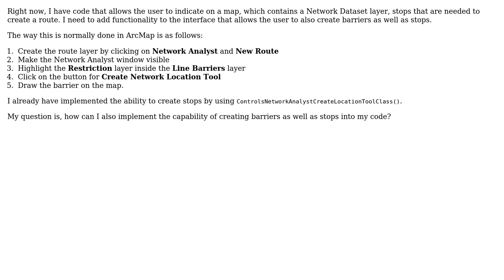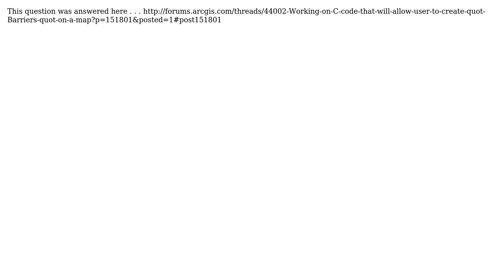GIS: Adding barriers to a Network Analyst layer programmatically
With thanks & praise to God, and with thanks to the many people who have made this project possible! | Content (except music & images) licensed under CC BY-SA | Music | Images & others | With thanks to user Renee Cammarere user blah238 and the Stack Exchange Network Trademarks are property of their respective owners. You are responsible for your own actions.